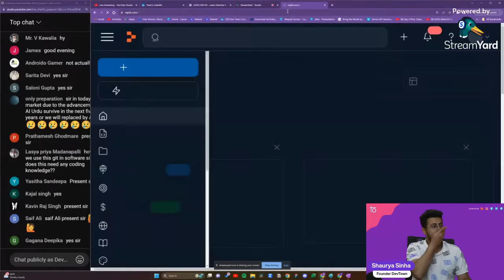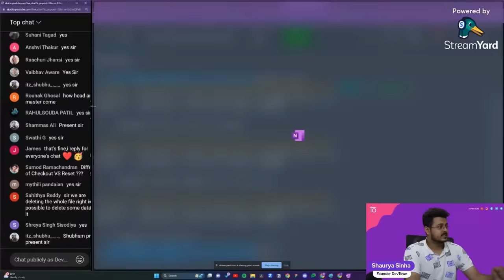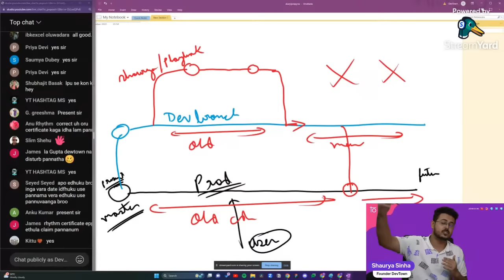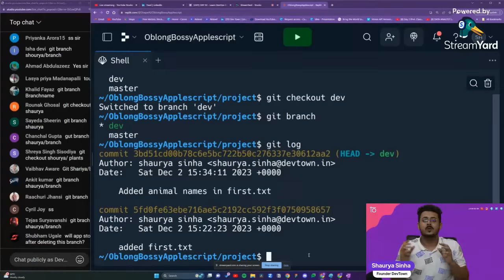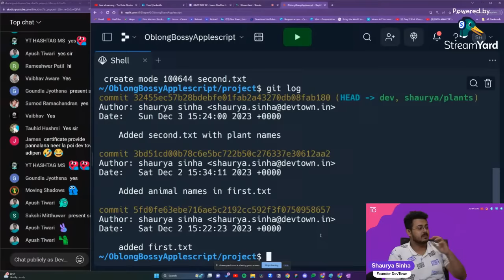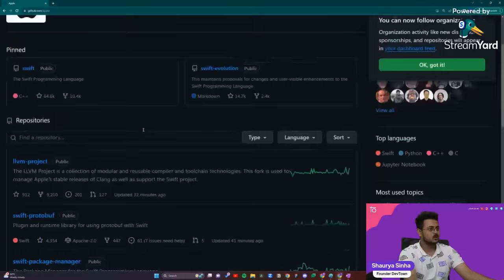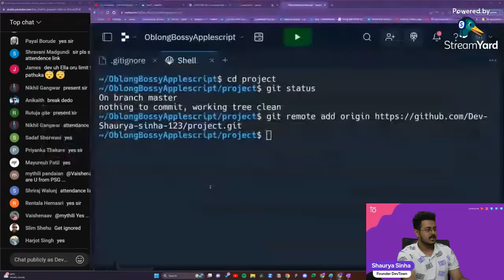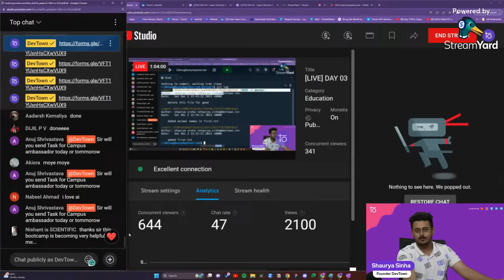[LIVE] DAY 03 - Learn DevOps for Web Development | COMPLETE in 7 - Days